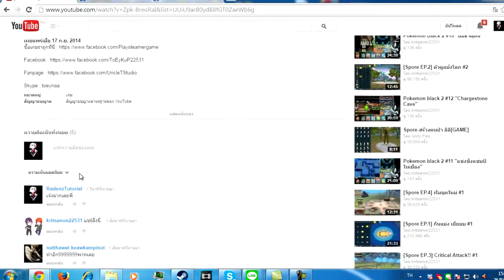Minecraft Diversity 2 - Chapter 4 (Survival- เอาชีวิตรอด) #11 (18+)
Skype : toeynaa